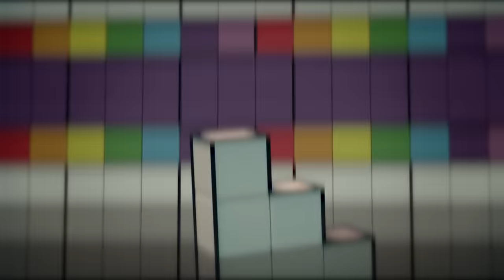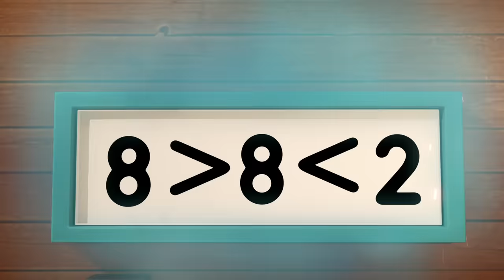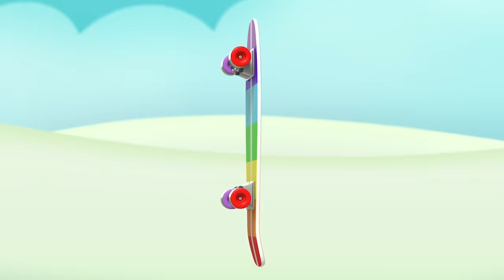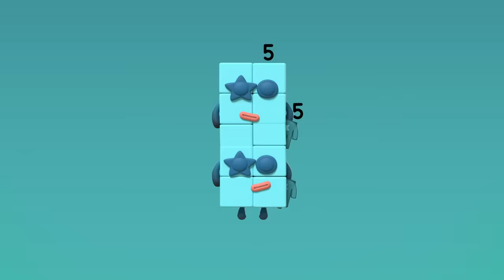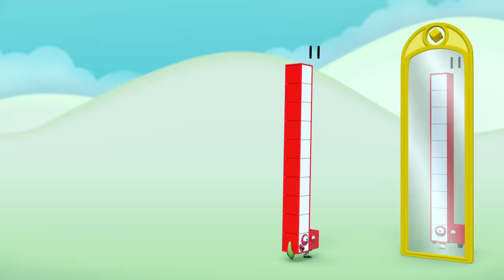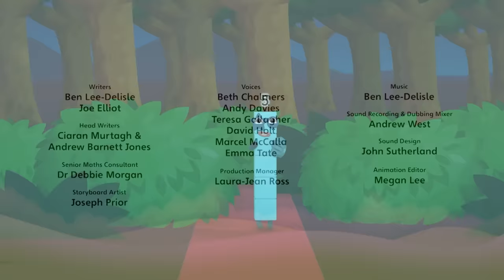🔢 Learn to count | 3 hours of Numberblocks | Fun Maths for Kids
Welcome to the special 3 hour compilation of Numberblocks full episodes back to back! Enjoy the best way for Kids to learn to count in this fun math video.